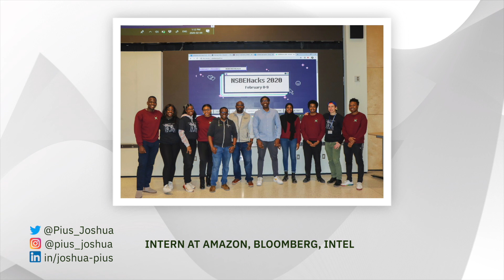How I Got 3 Top Tech Internships IN A ROW | Joshua Pius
Soon enough FAANG may run out of letters! Today Joshua joins us as he recounts how he secured top internships at Amazon, Intel, and Bloomberg as an international student from Canada.

MUSIC CREDS: @ron_isreali